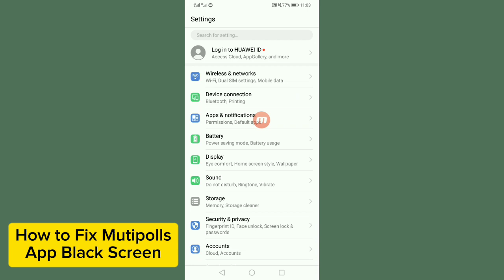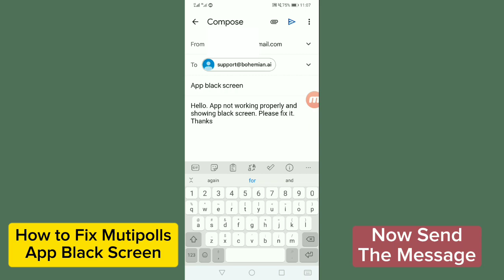How to Fix Multipolls App Black Screen Problem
In this video I have explained how to fix Multipolls App Showing black screen. Thanks